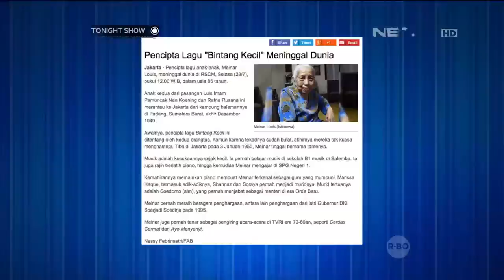Angel Pieters VS Desta Main Tebak Penyanyi Cilik - Tonight's Challenge